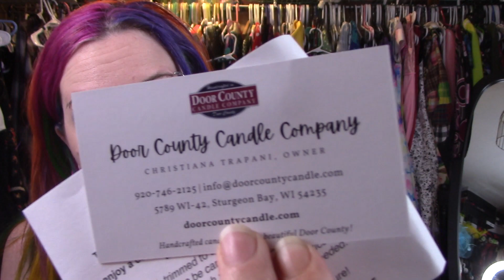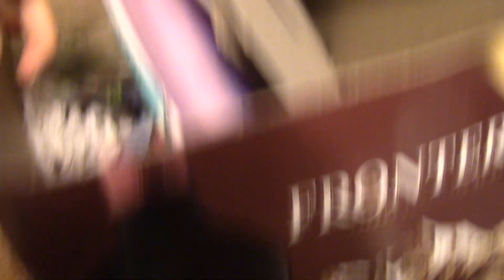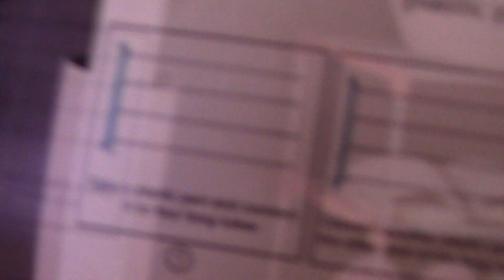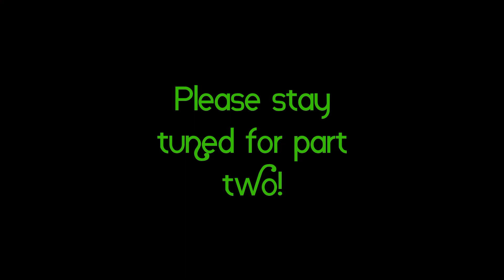Working on my Sewing and Makeup Room! (Part 1/?)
Hello Glitterchildren! I hope you are all doing fabulously!

Shoe rack I used as a Pantry Shelf

You can also find me here:

Facebook.com/beAGlitterChild
Livejournal: moontrip
Flickr.com: Dumpcake

xoxoxo
yours, Pixi